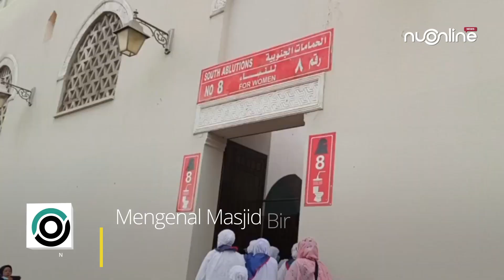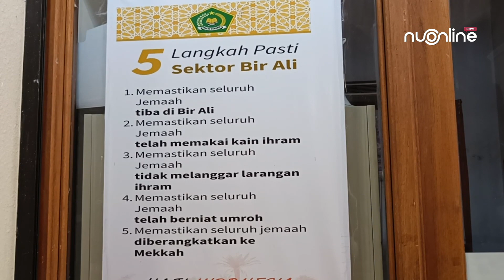Mengenal Masjid Bir Ali, Miqat Jemaah Haji dari Madinah | Haji 2023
Bir Ali. Nama ini hampir selalu kita dengar tiap kali musim haji tiba. Ya, Masjid Bir Ali merupakan tempat miqat para jamaah haji Gelombang I yang sudah tinggal beberapa hari di Madinah, kemudian bergerak ke Makkah untuk menunaikan umrah wajib. Miqat adalah batas atau tempat bagi jemaah umrah maupun haji untuk berihram sekaligus memulai niat. Karena itu pula masjid ini kadang disebut Masjid al-Muhrim atau Masjid al-Miqat. Di masjid inilah Rasulullah saw dan para sahabat mengambil miqat untuk berihram haji.
Masjid Bir Ali terletak di lembah Aqiq kira-kira 10 kilometer dari Masjid Nabawi. Menurut sejarahnya, masjid yang berlokasi di distrik Dzulhulaifah ini mengalami beberapa kali renovasi.
Dimulai pada masa pemerintahan Gubernur Madinah Umar bin Abdul Aziz (87-93 Hijriah), kemudian oleh Zaini Zainuddin Al Istidar pada tahun 861 Hijriah (1456 Masehi). Pembangunan berlanjut pada zaman Dinasti Utsmaniah dari Turki dengan dibantu seorang Muslim dari India pada tahun 1090 Hijriah (1679 Masehi), hingga terakhir oleh Raja Abdul Aziz yang memerintah Kerajaan Saudi Arabia dari tahun (1981 sampai 2005 M).
Masjid yang semula kecil dan sederhana kini menjelma menjadi bangunan indah. Keseluruhan area masjid luasnya sekitar 9.000 meter persegi yang terdiri dari 26.000 meter persegi bangunan masjid, dan 34.000 taman, lapangan parkir, dan paviliun.